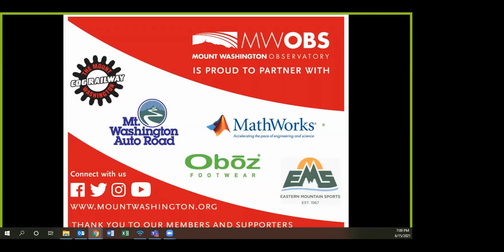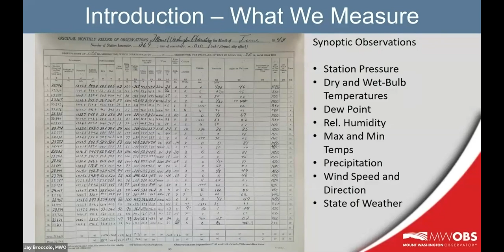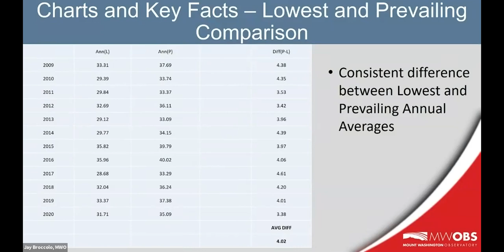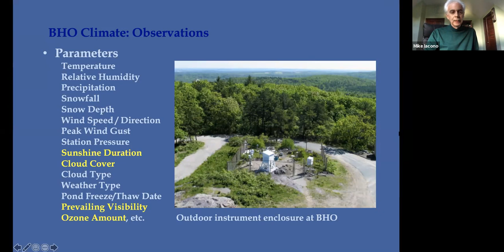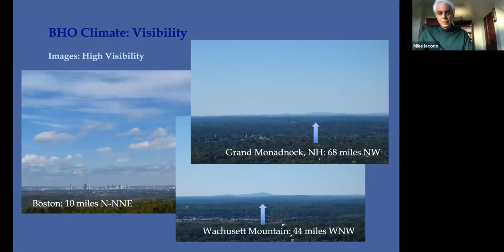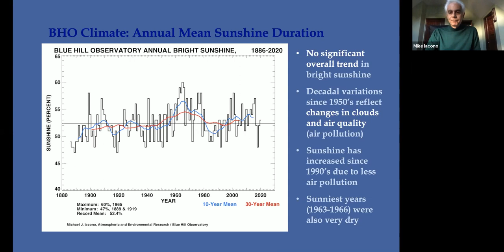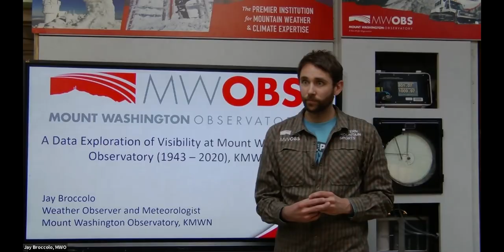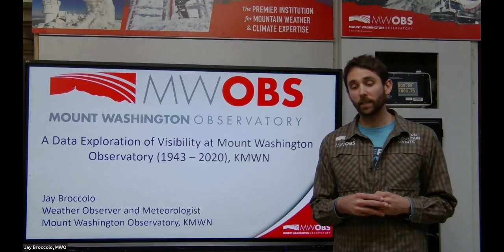Science in the Mountains: Long-Term Visibility at Blue Hill and Mount Washington Observatories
Mike Iacono, Chief Scientist, Blue Hill Observatory; Jay Broccolo, Weather Observer, Mount Washington Observatory

As two prominent points in New England, Blue Hill, Massachusetts and Mount Washington, New Hampshire have long been excellent places to take in a sweeping view of the horizon. Coincidentally, both locations have been home to New England's longest-running human-powered weather observatories. Join Blue Hill Observatory's Chief Scientist Mike Iacono, and Mount Washington Observatory Weather Observer Jay Broccolo to learn about recent investigations into long-term visibility data collected at both sites, and what these data may mean about the region's long-term air quality.